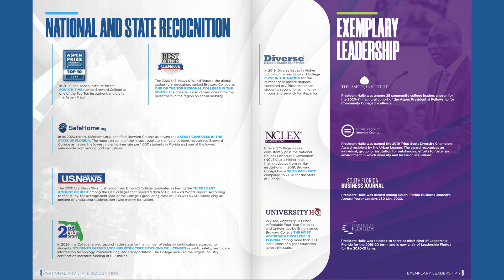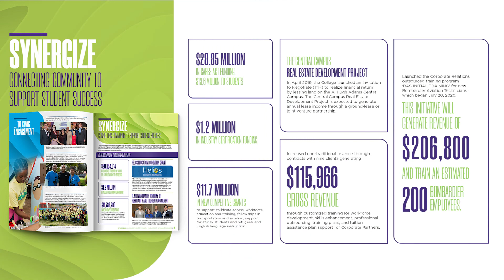Welcome Back! A Message to Employees